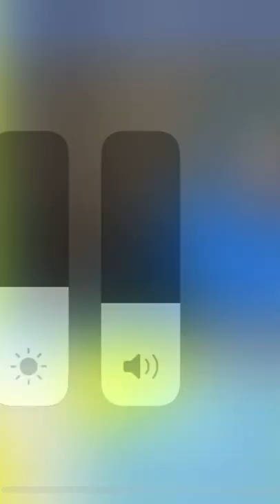Russo have a luck